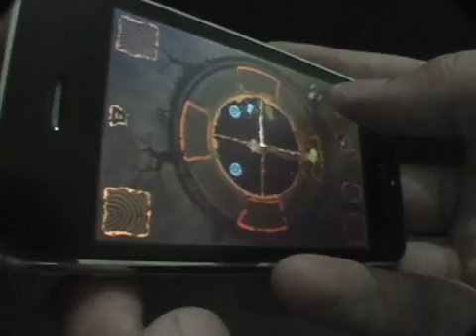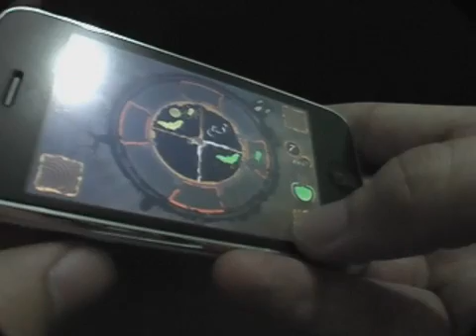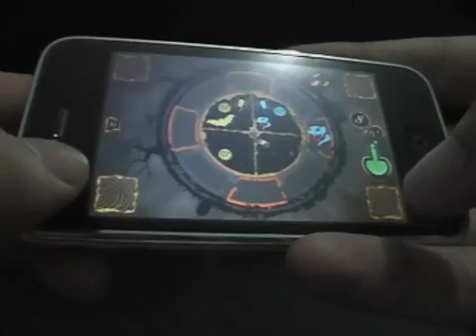How to Play Trailer: Exorcist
Check the 4uGametrailers Channel for more trailers!